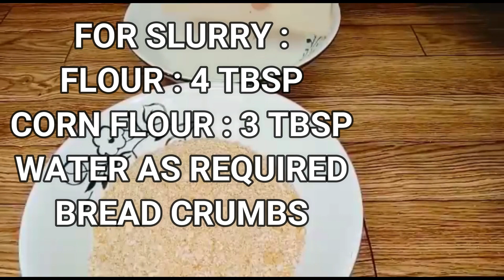CRISPY CHICKEN TIKKA SPRING ROLL | RAMADAN SPECIAL | QUICK AND EASY | BY COKING THEME